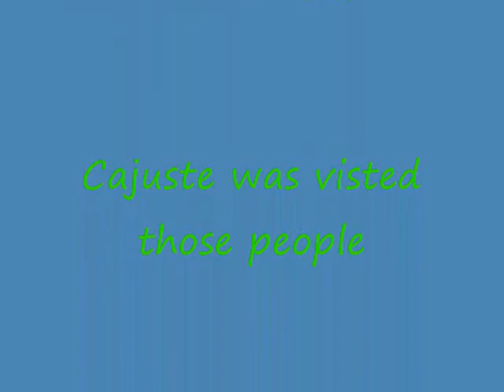Benet first food deliveried 1